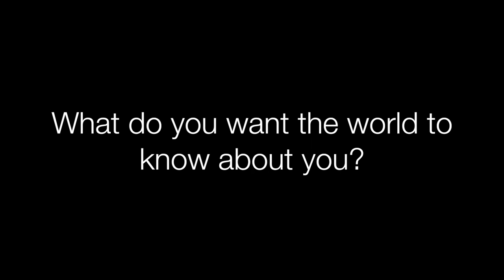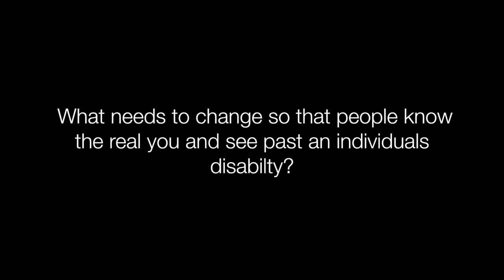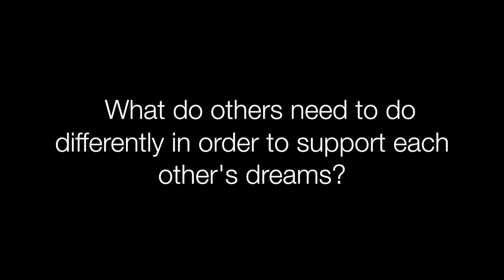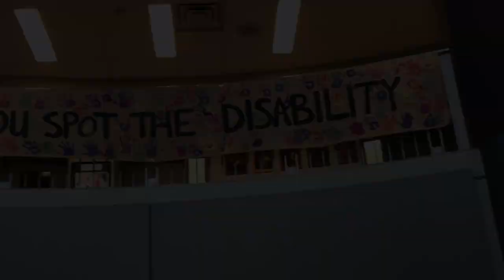fusion 4 inclusion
Local youth in Haldimand and Norfolk created awareness of all youths hope and dreams to foster inclusion within their school and communities. This initiative is supported through Community Living Ontario, Six Nations Community Living, Haldimand Community Living, Community Living Access, Haldimand Norfolk REACH, Norfolk Association for Community Living and is supported with Grand Erie District School Board and Brant Haldimand Catholic School Board.